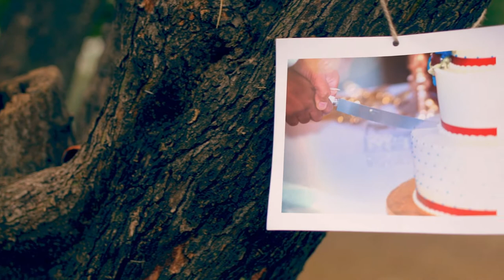Our Perfect Wedding Day!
Vibes visionmergeproductions Billy & Jackie Clark Wedding